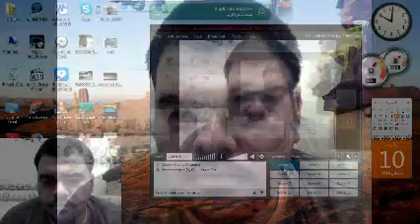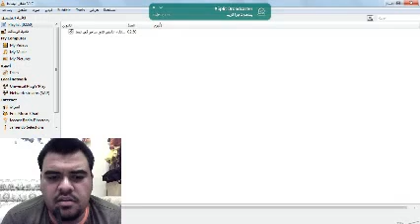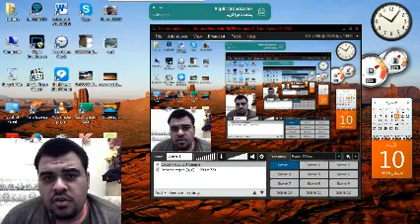A real..... WITCH !!!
First of all , i would like to apologies to you all for the low quality video because of my old & slow laptop ( always lags at higher resolution ) , And secondly I do not know IF this is legit or not but since it is a huge internet trend , i think it is worth talking about ...